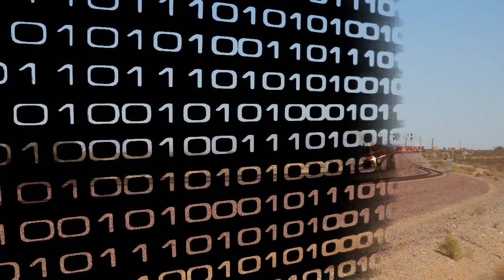BNSFRon D. High-Desert Railfanning: BNSF 7855 ES44DC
BNSF 7855 ES44DC Locomotive.GE
Train is Double Stack moving thru Daggett, Ca.  West Bound for Barstow Yard and then on to Los Angeles, Ca.  Train will pass thru Victorville, Ca. and Hesperia, Ca. on its way.
Shippers Included in this Rail Freight Transport are:  MSC, Triton, Tex, Capitol, Beacon, Bold, Seaco, Cronas.